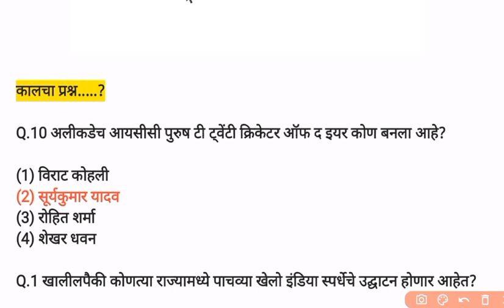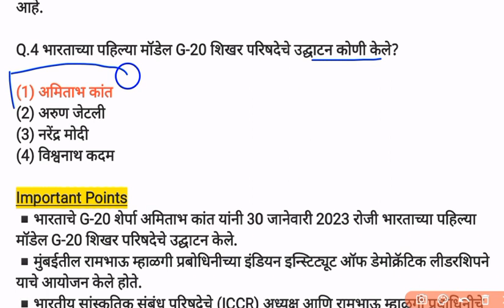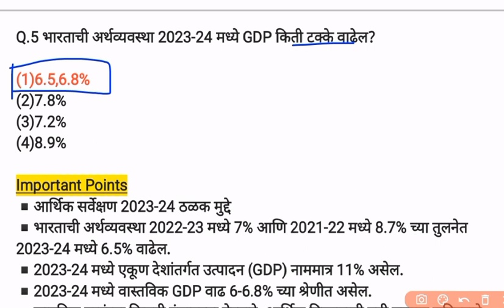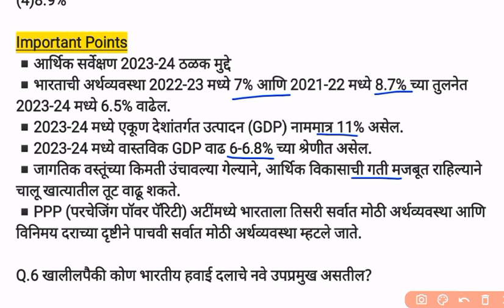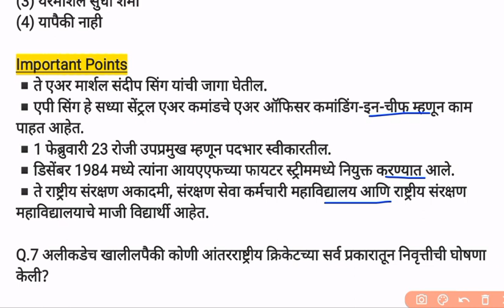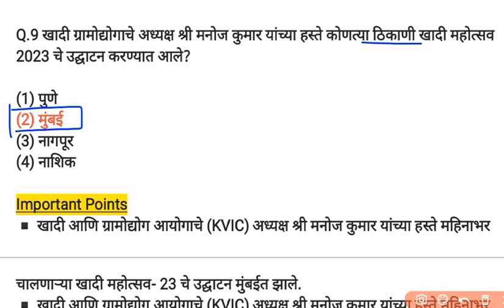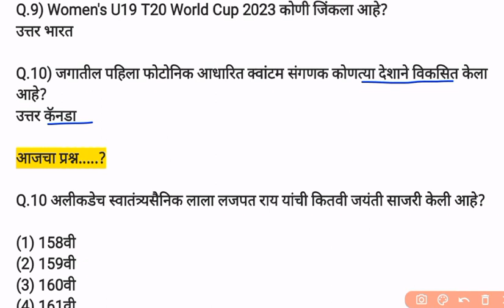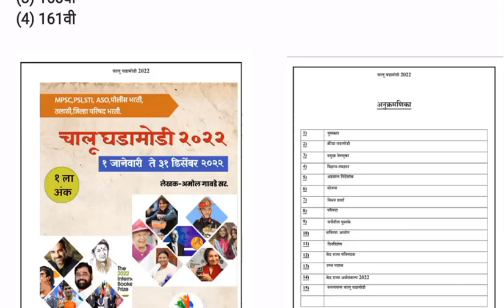01 Feb 2023 | Marathi Current Affairs | Today Current Affairs Marathi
01 Feb 2023 | Marathi Current Affairs | Current Affairs Marathi | Today Current Affairs Marathi

नमस्कार मित्रांनो
Ghadamodi 2022
taffairsmarathi